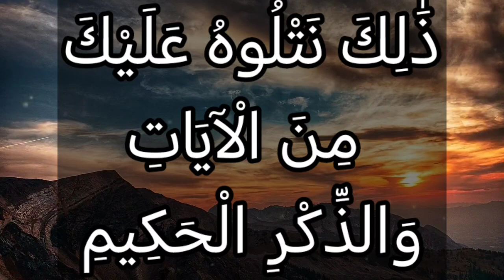تفسير سورة آل عمران ٥٨: ذلك نتلوه عليك من الآيات والذكر الحكيم.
ذَٰلِكَ نَتْلُوهُ عَلَيْكَ مِنَ الْآيَاتِ وَالذِّكْرِ الْحَكِيمِ

التفسير الميسر : ذلك الذي نقصُّه عليك في شأن عيسى، من الدلائل الواضحة على صحة رسالتك، وصحة القرآن الحكيم الذي يفصل بين الحق والباطل، فلا شك فيه ولا امتراء.